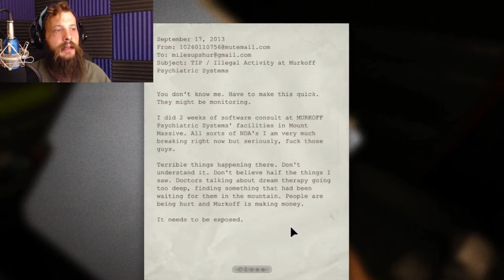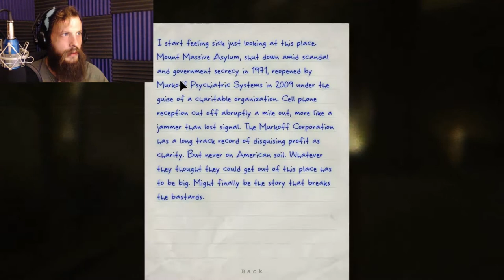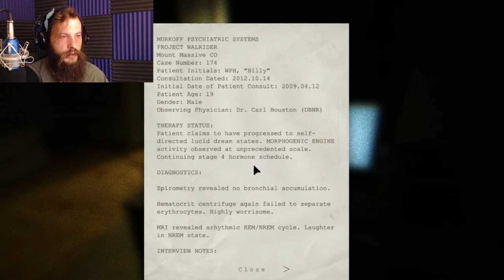Horror & Habaneros OUTLAST S02E01 ♥♥♥